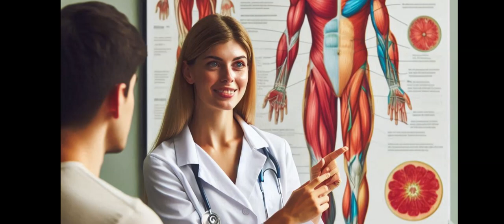মাংসপেশির ব্যথার কারণ ও চিকিৎসা- ফিজিওথেরাপি হাসপাতাল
মাংসপেশির ব্যথার কারণ ও চিকিৎসা-
 ফিজিওথেরাপি হাসপাতাল